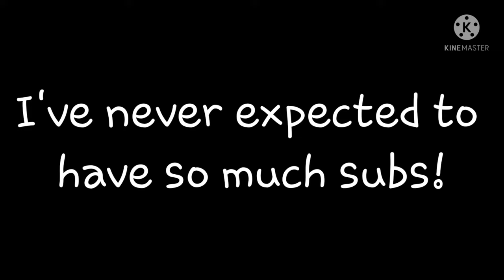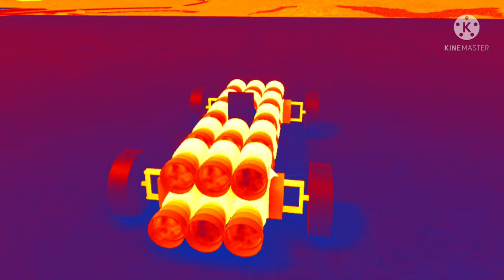Plane crazy types of noobs